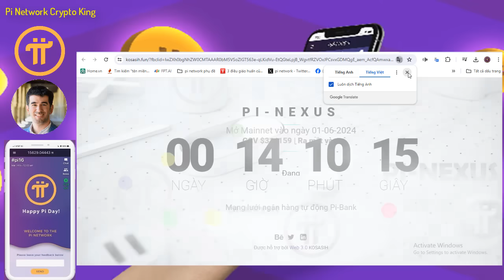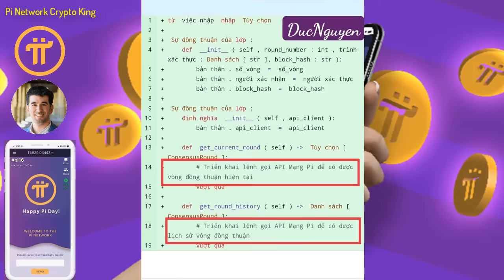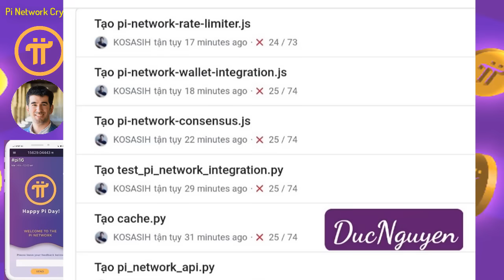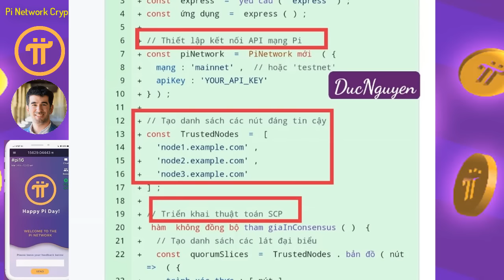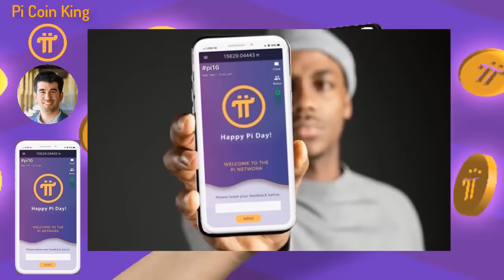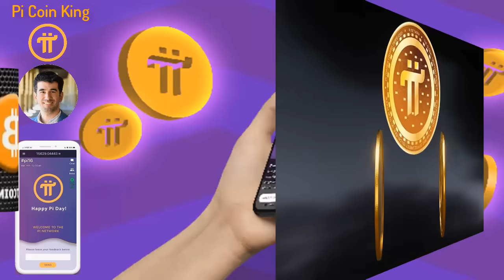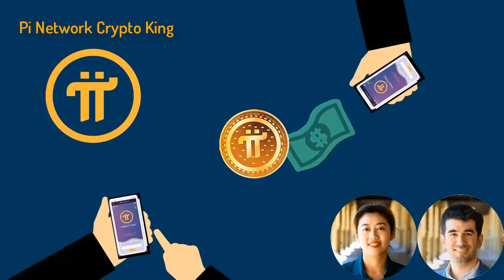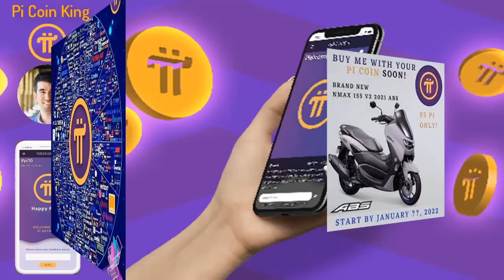Pi Network - Lệnh gọi API trên Pi Nexus, sẵn sàng vào ngày 1-6-2024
Lệnh gọi API mạng Pi được triển khai trên Pi Nexus, sẵn sàng vào ngày 1 tháng 6 năm 2024

Người sáng lập dự án:
1. Vào app Store hoặc CH play gõ " Pi Network"
2. Click vào ứng dụng đã cài, rồi vào " continue with phone number" chọn " Vietnam +84" rồi điền số điện thoại mình vào. Bạn ở quốc gia nào thì điền đầu số quốc gia đó
3. Nhập password cho tài khoản ( tối thiểu 8 ký tự có 1 chữ viết hoa vá 1 số)
4. Nhập họ và tên ( không dấu) vào " first name" và " last name". phần tên tiếng anh nhập không dấu, tất cả in hoa.
5. Mục " Choose usename" các bạn nhập tên tài khoản, nhớ là viết không dấu ( ví dụ : tên riêng VAN A Họ: NGUYEN ).
6. Mục " invitation code" các bạn nhập "huunguyen77" rồi ấn submit
7. Chạy 3 ngày liên tục lập vòng tròn bảo mật
8. Xác minh sđt, facebook
9. Bật tia sét kích hoạt sau mỗi 24h